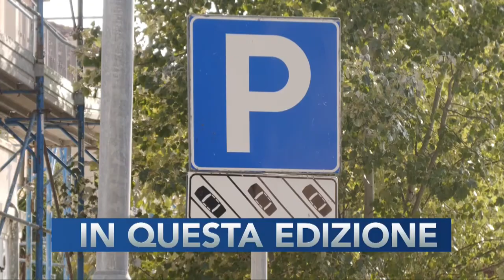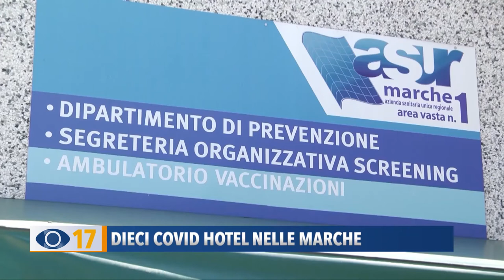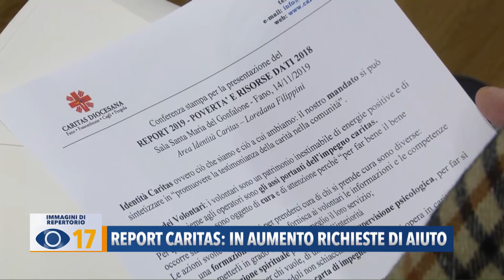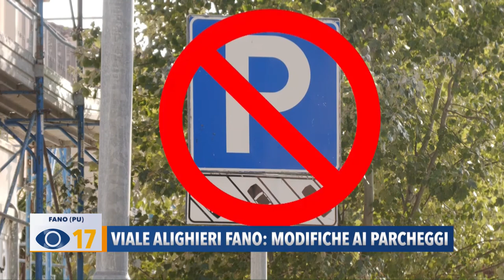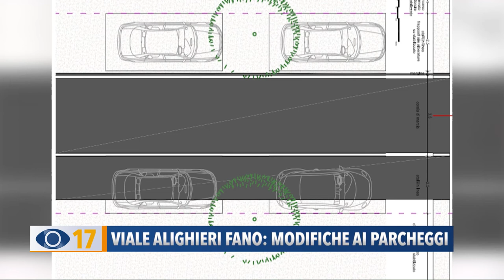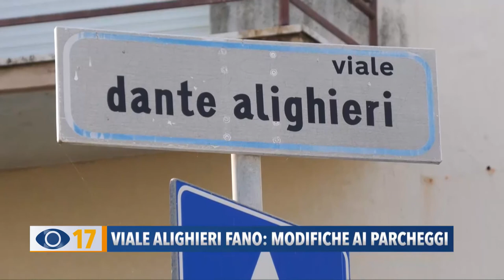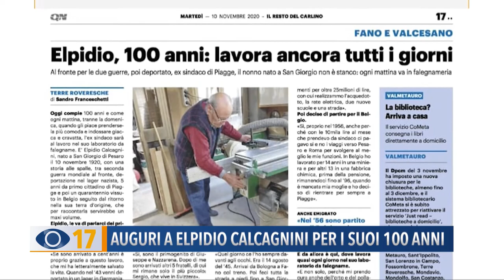Occhio alla Notizia 10 novembre 2020